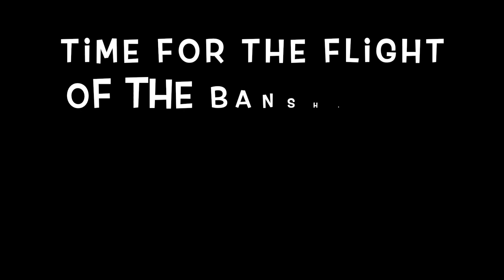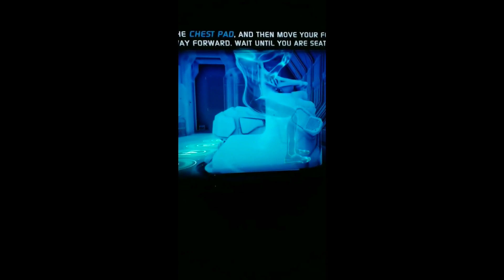TravelingDusties | Avatar Pandora Rides| Animal Kingdom | Theme Park Adventures | Orlando FL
Welcome back to another episode of my TravelingDusties! Believe it or not, this travelingdustie is from the same weekend as the Ripley's Believe It Or Not Museum, Madame Tussauds Wax Museum, Sea Life, and spending a whole day in Disney's Animal Kingdom theme park. Clearly when I travel, I don't believe in rest, but adventures and gallivanting to the max. Join me, as I journey down memory lane, sharing the fond memories of the BEST THEME PARK and RIDE I've ever experienced!!!

If you have not gone to Disney's Animal Kingdom and checked out the Avatar land, put this on your travel or adventure must do list. You won't regret it!

Hello, Hola, Konnichiwa, Bonjour, Sawubona, Namastē, Salaam, Oi, Hallo, Halo, Merhaba, Nǐ hǎo!

Welcome to my travel adventures channel! Thank you for visiting and checking my out! Travel WithMe vicariously throughout the globe. If you like a video, hit like. If you have a question or comment, drop it below. I read all comments, and I talk back💖🙂 (shout out to T-Pain lol).

I am a lover of life and good times! I love going to new places, exploring the land, culture, eating the traditional dishes (as long as it's not spicy--I just can't take spicy), and making new friends along the way.

Stay tuned to discover new lands with me, learn about the culture, find out who got the good tours, and how to have the time of your life without breaking the bank!